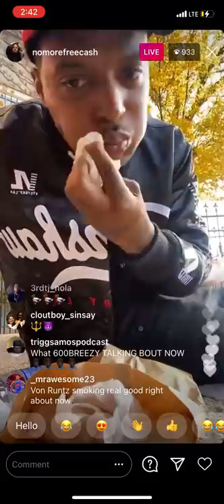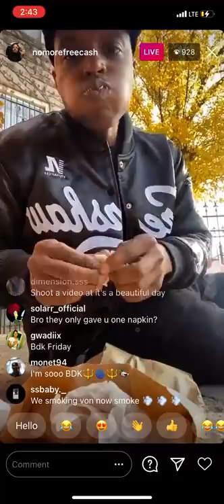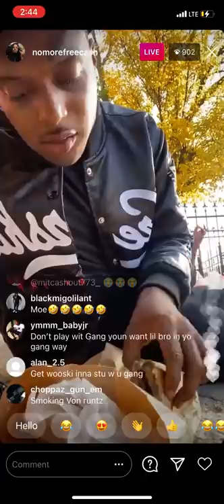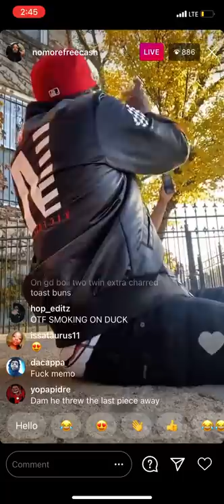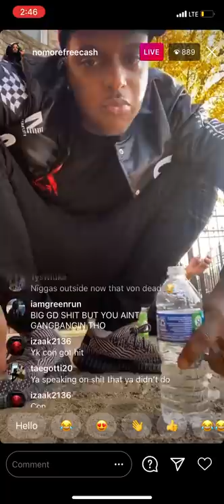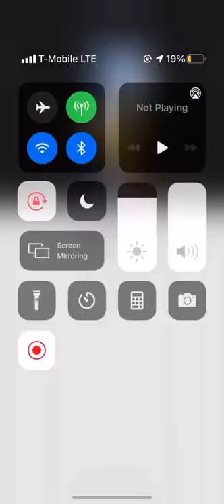Fbg Cash reaction to 👑 KING VON DEATH “ I’M JUST RETURNING THE FAVOR”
Fbg Cash Live